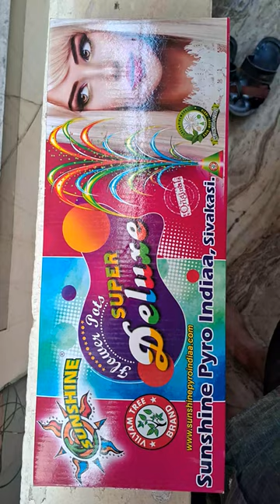2023 சிவகாசி|Sunshine Flowerpots Super Deluxe|CRT Crackers 2023 |9840610942#shorts#sivakasi#pattasu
sunshine fireworks flowerpots super deluxe unboxing 2023 - sivakasi crackers online 2023.

Buy Crackers Online - CRT Crackers Sivakasi